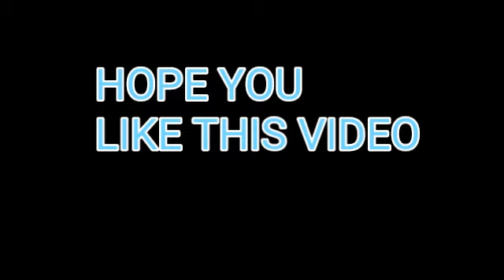Top jail prison games on android under 100 mb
HEY GUYS

SO TOSAY I GO TO SHOW BEST JAIL PRISON GAMES ON ANDROID

And please supoort and complete 1k fast

Lets road to 1k

My name: NILESH
AGE:16 YEARS
ADDRESS:NAHI BATONGA 😂😂